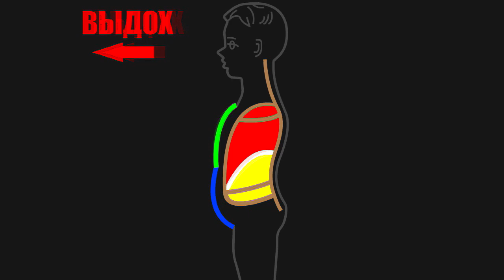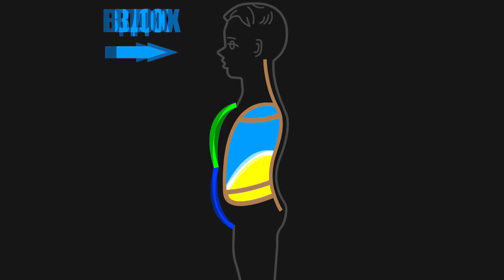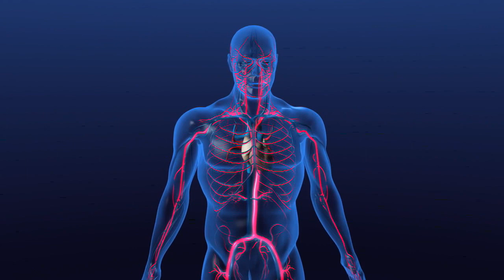Разведение ОПТИЧЕСКИХ ОСЕЙ! Мантра Блаватской И О Хо Э - Хи И И И!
Разведение оптических осей необходимо при восстановлении ЗРЕНИЯ!
Вдох на 8 ударов СЕРДЦА, и ВЫДОХ на 8 ударов сердца. Полное дыхание ЙОГОВ усиливает КРОВООБРАЩЕНИЕ во всём ОРГАНИЗМЕ!